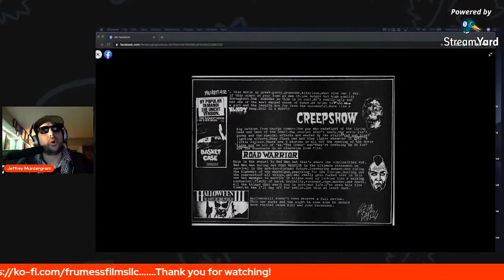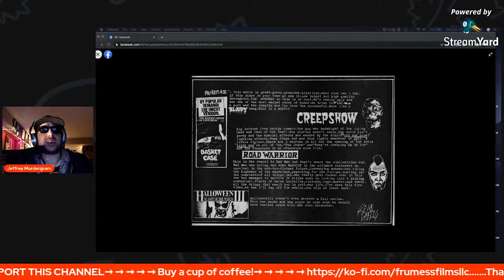Glenn Danzig reviews The Road Warrior (1981) | Misfits | Mad Max 2 | Flipside Magazine | Frumess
Glenn Danzig of the Misfits, Samhain, and Danzig used to write reviews for Flipside Fanzine Magazine in the first half of the 80s. This is his review for The Road Warrior aka Mad Max 2 (1981)  a Australian post-apocalyptic action film directed by George Miller. It is the second installment in the Mad Max franchise, with Mel Gibson reprising his role as "Mad" Max Rockatansky. The film's tale of a community of settlers who moved to defend themselves against a roving band of marauders follows an archetypical "Western" frontier movie motif, as does Max's role as a hardened man who rediscovers his humanity when he decides to help the settlers. Filming took place in locations around Broken Hill, in the outback of New South Wales.

Mad Max 2 was released on 24 December 1981 to widespread critical acclaim. Viewers praised the visuals and Gibson's role. Noteworthy elements of the film also include cinematographer Dean Semler's widescreen photography of Australia's vast desert landscapes, the sparing use of dialogue, costume designer Norma Moriceau's punky mohawked bikers wearing leather bondage gear, its fast-paced, tightly edited battle and chase scenes, and Brian May's musical score.

The film's post-apocalyptic and punk aesthetics popularised the genre in film and fiction writing. It was also a box office success, being the highest-grossing Australian film worldwide. It won the Best International Film from six nominations at the Saturn Award ceremony, including: Best Director for Miller; Best Actor for Gibson; Best Supporting Actor for Bruce Spence; Best Writing for Miller, Hayes and Hannant; and Best Costume for Norma Moriceau. Mad Max 2 became a cult film, with fan clubs and "road warrior"-themed activities continuing into the 21st century, and is now widely hailed to be one of the greatest action movies of all time, as well as one of the greatest sequels ever made. The film was preceded by Mad Max in 1979 and followed by Mad Max Beyond Thunderdome in 1985 and Mad Max: Fury Road in 2015.